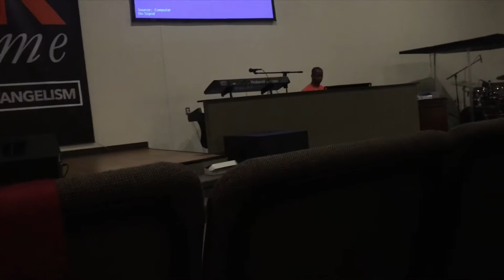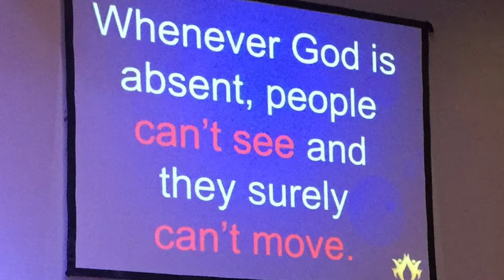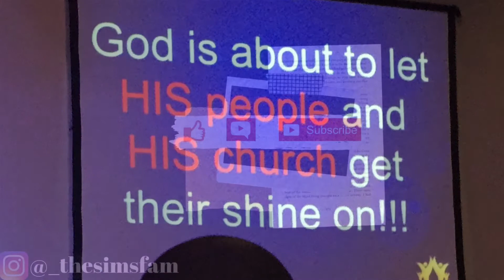VLOG: Day in the Life of A Church Musician 🎹‼️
Sunday on a Wednesday, we are following Josh as the minister of music at The Winner’s Circle Church.

Family Instagram: @_thesimsfam